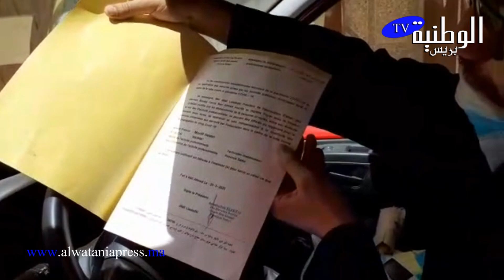شوفو رئيس مركز الدرك الملكي بمركز الثلاثاء لولاد دائرة ابن أحمد إقليم سطات في تعاطيه مع الحجر الصحي